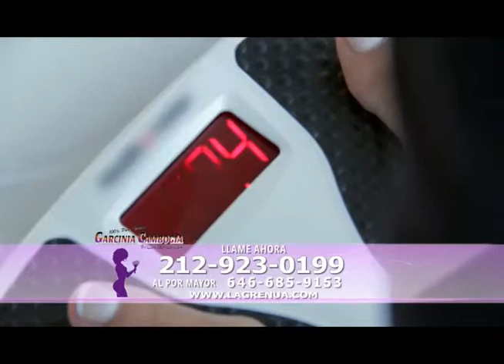SEGMENTO LA GRENUA TEMA CORSET LUNES